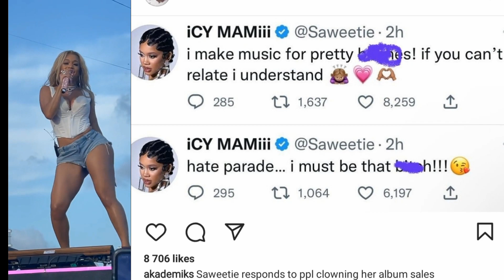Saweetie Just DON'T Get It